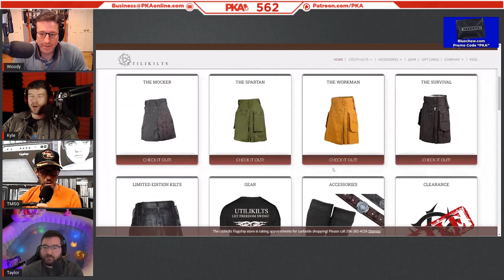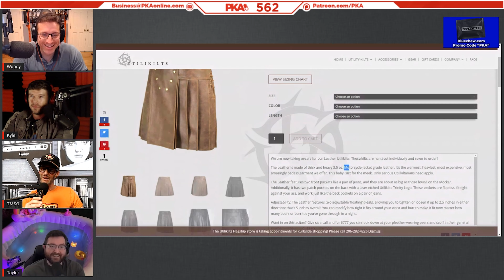Josh Wolf's Encounter with Man in a Kilt | PKA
Josh Wolf's Encounter with a Man in a Kilt | PKA & Josh Wolf Podcast Clips

• Clips from PKA 562 W/ Josh Wolf: Skinny Dipping Story, AMA Questions, Missing White Women